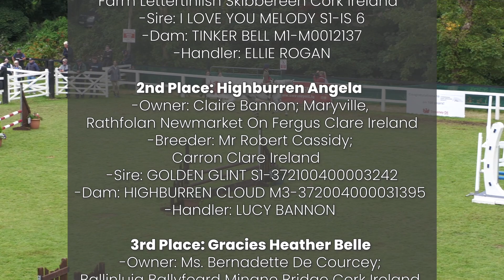Class Thirty Nine 138cm & Under Working Hunter Connemara Pony | 98th Annual Connemara Pony Show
Highlights from Class Thirty Nine 138cm & Under Working Hunter Connemara Pony as part of the 98th Annual Connemara Pony Show.

Class results:

Winner Entry No: 6
Owner: Jane Hancock; Corries Bagenalstown Carlow
Breeder: Ms Lindy Nixon‑Gray; Rushwell Farm Lettertinlish Skibbereen Cork
Pony: RINEEN MILLERS MELODY M3‑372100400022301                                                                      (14 Year Old)
Sire: I LOVE YOU MELODY S1‑IS 6
Dam: TINKER BELL M1‑M0012137
Rider/ Handler: ELLIE ROGAN

2nd place Entry No: 5
Owner: Claire Bannon; Maryville, Rathfolan Newmarket On Fergus Clare
Breeder: Mr Robert Cassidy; Carron  Clare
Pony: HIGHBURREN ANGELA M3‑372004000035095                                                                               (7 Year Old)
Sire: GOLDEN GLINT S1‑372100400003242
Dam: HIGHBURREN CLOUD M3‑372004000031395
Rider/ Handler: LUCY BANNON

3rd Place Entry No: 2
Owner: Ms. Bernadette De Courcey; Ballinluig Ballyfeard Minane Bridge Cork
Breeder: Mr Padraic Feerick; Creevagh The Neale Ballinrobe Mayo
Pony: GRACIES HEATHER BELLE M1‑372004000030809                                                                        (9 Year Old)
Sire: CURRACHMORE CASHEL S1‑S0001128
Dam: GRACIE M1‑M0012237
Rider/ Handler: LIAM DE COURCEY HOLLAND

4th Place Entry No: 3
Owner: Tomas O’Toole; Garrai Glas Maumfin Moyard Galway
Breeder: Mr Gabriel Murphy; Caperann Kilkeeran Ballinrobe Mayo
Pony: ROBE KING SURF S3‑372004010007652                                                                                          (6 Year Old)
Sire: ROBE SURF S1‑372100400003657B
Dam:      ROBE GREY MIST M1

Commentary Tom Lalor
Videography & editing Staunton Media
Thumbnail image Rynes Walker